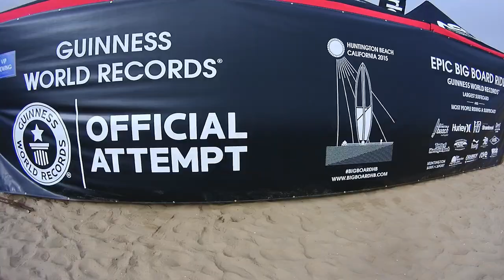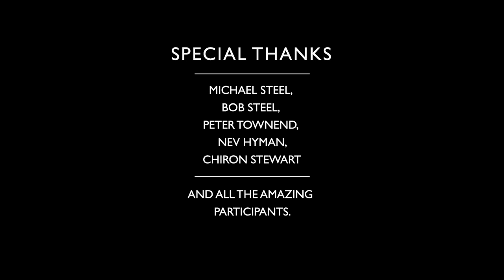Replay XD: Epic Big Board Ride Guinness World Record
On June 20, 2015 Surf City USA and Visit Huntington Beach broke the world record for "most people riding a surf board" atop the worlds largest surfboard.  The board, measuring in at 42 feet long, was rode by 66 people for 12 seconds, breaking the previous record of 47 people.  Replay XD was part of the action bringing in all the angles!

Shot 100% on Prime X.